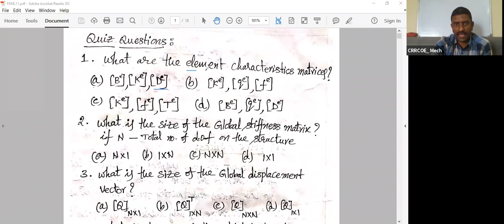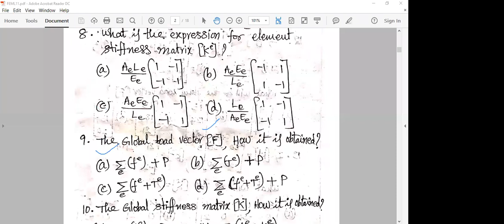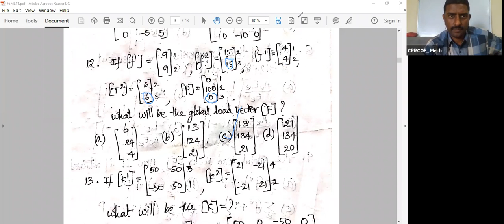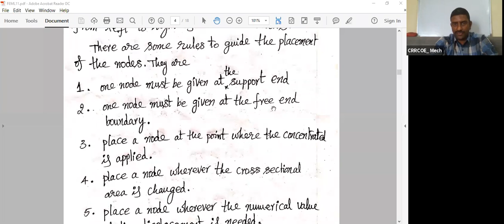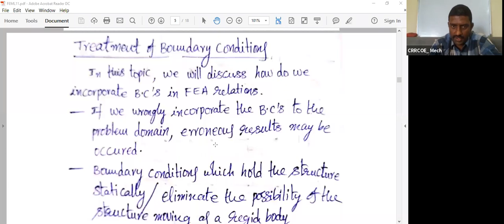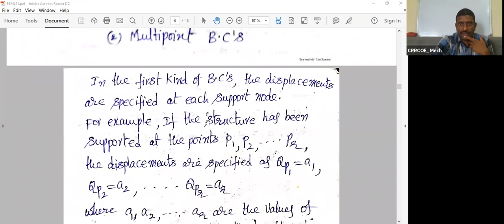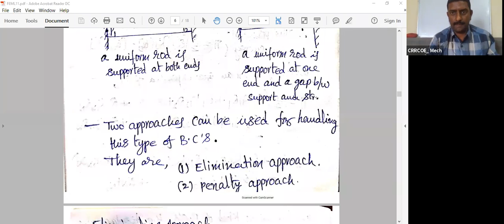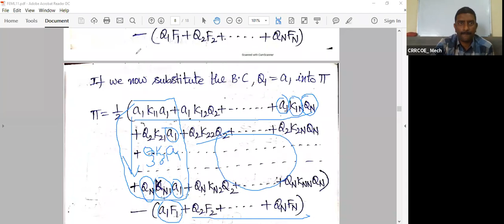FEM12 09 2020